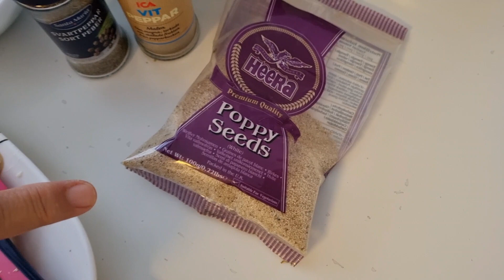chicken kofta recipe